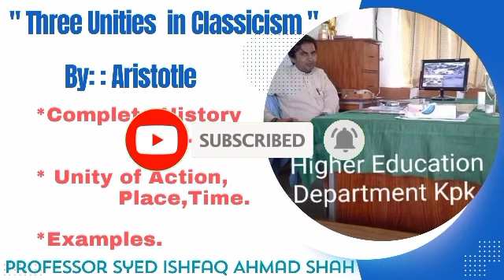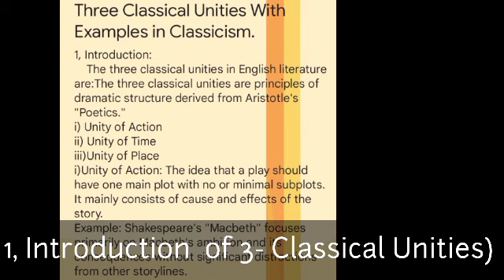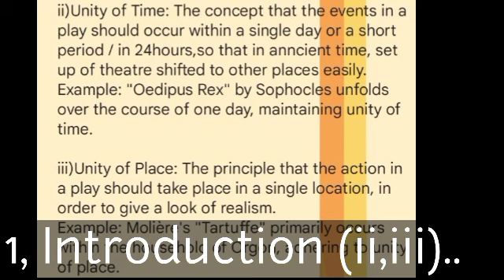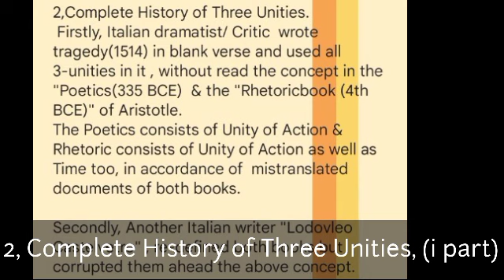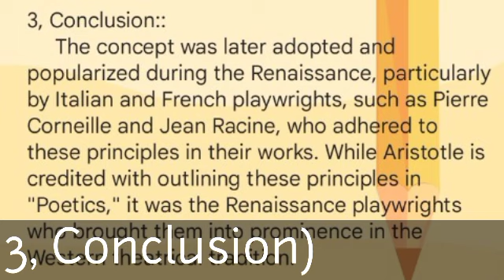Lecno|295|Three Classical Unities in Hindi by Aristotle|Poetics|Rhetoric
Lecno|295|Three Classical Unities in Hindi by Aristotle|Three Unities|Poetics|Rhetoric|Aristotle in urdu|Notes

1, Introduction of 3- Unities in Classicism
     i) Unity of Action
    ii) Unity of Time
    iii) Unity of Place

2, Complete History of Three Classical Unities

3, Conclusion.

Professor Syed Ishfaq Ahmad Shah Gdc paniala Dera Ismail khan higher education department peshawar kpk Pakistan, subscribe to our YouTube channel n follow our Facebook page on the same title,Hybrid English learning Empire.